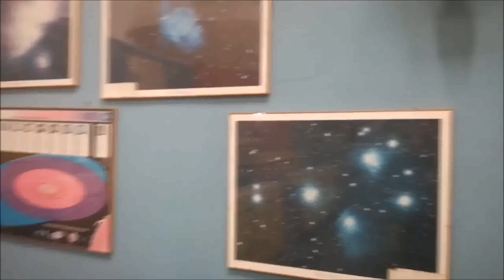ITT "Allievi Sangallo"-Terni-Progetto eTwinnning-Intervista al Dirigente Scolastico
Come è fatta la nostra scuola, quali sono le attrezzature, come vengono gestite le emergenze. Questo è il contenuto dell'intervista realizzata nell'ambito di un progetto eTwinning a.s. 2016-17 denominato "ePlanet" che la nostra scuola sta portando avanti insieme a una scuola tedesca e una greca.
La Dirigente parla dell'edificio, delle attrezzature in dotazione all'Istituto e dei piani di sicurezza. Gli studenti del 4°A Chimici hanno realizzato l'intervista, il montaggio e hanno creato i sottotitoli in inglese proprio per inserire il lavoro nella rivista online che stanno creando insieme ai loro colleghi tedeschi e greci.